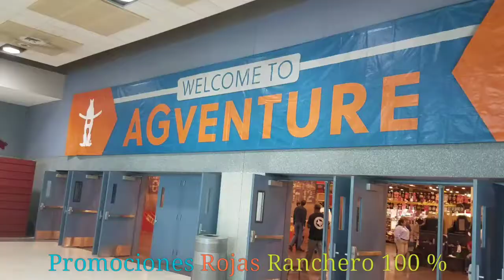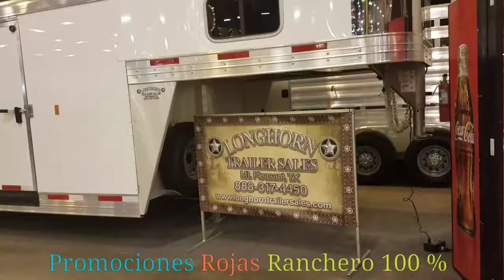En el Rodeo de houston 2017 para usted mire nomas acompañenos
Yegamos con tuy i camaras
 gracias por su atencion prestada
si dios kiere nos veremos en el 2018
Para que esten al pendiente
Y asta pronto 👍👌🙌🙌🙌